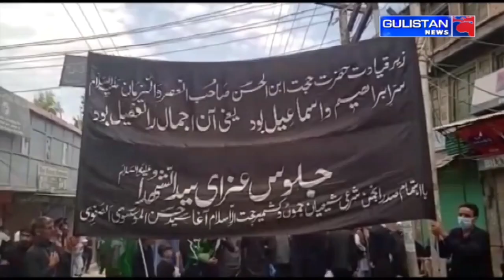Kashmiri Khabarnama ||Latest Update||Gulistan News